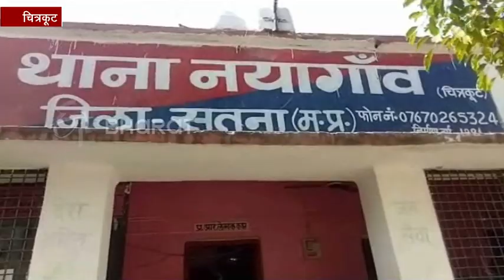चित्रकूट सगे भाई अपरहरण मामले में जंगल में उतरी यूपी-एमपी पुलिस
चित्रकूट : दो सगे भाइयों का स्कूल बस से दिनदहाड़े अपहरण हुए 31 घंटे बीत चुके है. इसके बावजूद अब तक बच्चों का कोई सुराग नहीं मिला है. फिलहाल बच्चों की तलाश के लिए यूपी और एमपी पुलिस जंगलों में उतर चुकी है. पुलिस ने अज्ञात आरोपियों को पकड़वाने पर भारी रकम भी घोषित कर दी है.